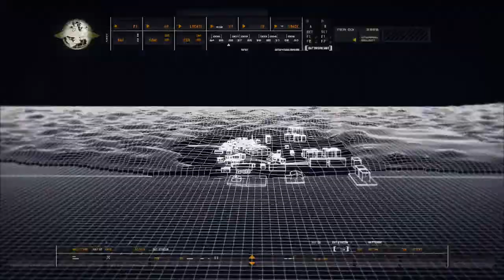CoD4 Let's Play episode 2 Nikolai and Marines!!